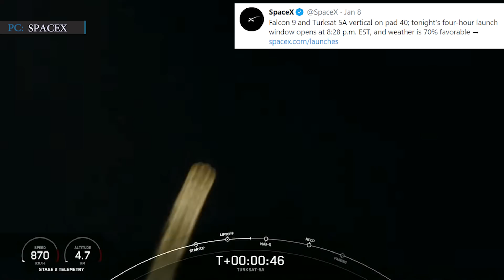SpaceX Launched Turksat Satellite on Falcon 9 | China gears up for Space Station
SpaceX Launches Turksat Satellite on Falcon 9 | China gears up for Space Station
SpaceX opened its 2021 launch calendar with a splendid Falcon 9 launch this Thursday. The 230-ft tall (70 m) two-staged Falcon 9 rocket flew through the clouds to deploy a Turkish communications satellite to orbit.
On January 7, Thursday SpaceX’s Falcon 9 rocket lifted off from Space Launch Complex 40 at Cape Canaveral Space Force Station at about 9:15 p.m. EST. The Falcon 9 rocket went straight up in the sky with the rumble of engines. The loud sound of Falcon 9’s engines could be hard even after the rocket disappeared in the night sky.